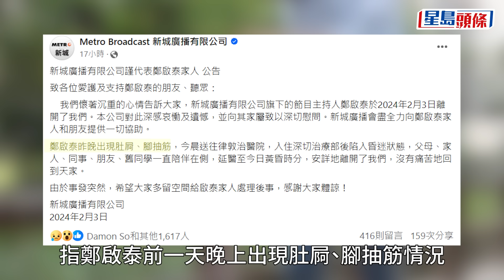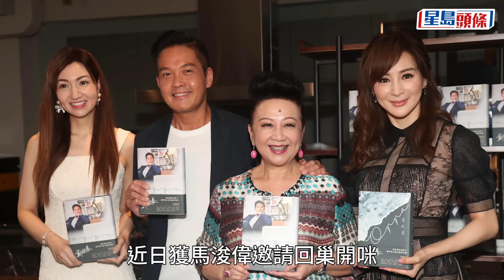鄭啟泰逝世丨群星發文悼念！馬浚偉傷心不捨 前亞姐激動爆粗：已崩潰，痴X咗線｜星島頭條新聞｜鄭啟泰｜馬浚偉｜薛家燕｜DJ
DJ鄭啟泰周六（3日）驚傳離世消息，終年56歲。鄭啟泰任職DJ逾25年人緣佳，對於他的離世，眾圈中好友都不敢相信，深感難過。跟鄭啟泰相識多年的薛家燕、Bob林盛斌、潘紹聰和路芙受訪時表示不捨得鄭啟泰，望鄭啟泰家人能節哀。而一眾藝人朋友亦在社交平台悼念鄭啟泰，馬浚偉表示，「真的太突然，也很不捨、很難過」，而前亞姐筱靖更在IG表示，「我已經崩潰，我痴X咗線，到底你哋做咩啊，一個一個咁不辭而別」，